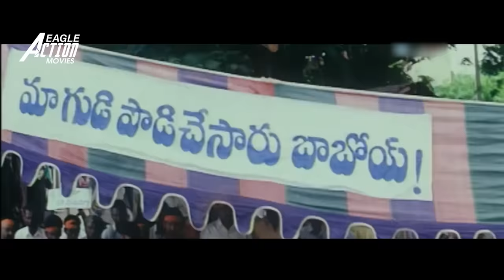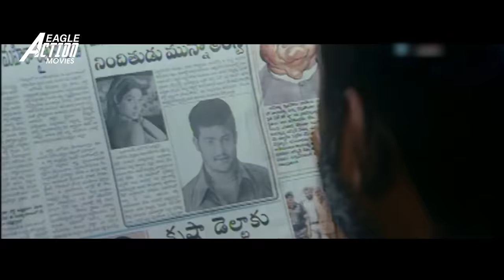ANDHRAWALA - Hindi Dubbed Full Movie | Jr. NTR, Rakshitha | Action Romantic Movie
Presenting Hindi Dubbed Full Movie HD "ANDHRAWALA" Starring Jr. Ntr, Rakshitha, Sanghavi, Sayaji Shinde, Rahul Dev & Atul Kulkarni. Exclusively on Eagle Action Movies.

Movie Credits:
Starring: Jr. Ntr, Rakshitha, Sanghavi, Sayaji Shinde, Rahul Dev, Atul Kulkarni, Nassar, M.S. Narayana, Raghu Babu, Rajiv Kanakala, Raghava Lawrence, Ramaprabha.
Produced by Giri
Story Puri Jagannadh
Screenplay Puri Jagannadh
Dialogues Kona Venkat
Choreography: Raghava Lawrence, Krishna Reddy, & Pradeep Anthony
Art: Chinna

Synopsis
Shankar Pehalvan (Jr. NTR) is a labor leader from Andhra in Mumbai. He fights with mafia don Bade Mia (Sayaji Shinde). However, Bade Mia later kills Shankar and his wife (Sanghavi). Basha (Banerjee), a trusted lieutenant of Shankar, takes away his child to rescue him from Bade Mia. When mafia goons follow him, Basha leaves the child on a footpath besides a beggar. The boy, Munna (Jr. NTR), is raised in a slum area. While Basha is in search of Munna to safeguard him, Bade Mia is in search of him to avenge the death of his son (Mahesh Goyani) in the hands of Shankar. Thanks to the similarities in appearance of father and son, Basha and Bade Mia recognize that Munna is Shankar's son. Munna gets to know his identity and the story of his father and his death from Basha. Meanwhile, Bade Mia's men descend to Hyderabad to kill Munna. Munna goes to Mumbai to confront Bade Mia. The rest of the story is about how Munna succeeds in killing his family's murderers.